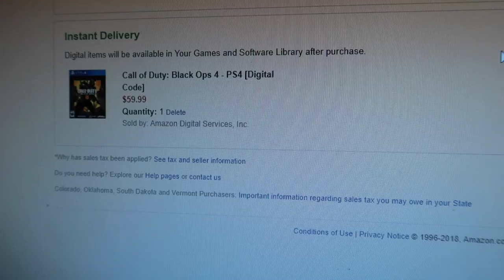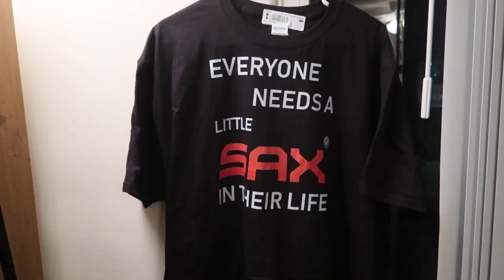MEET MY NEW ROOMMATE!? *Famous YouTuber*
Meet my new possible roommate who is also a famous YouTuber...

Twitch.Tv: @JeffSaxtonVlogs

WHATS UP!!!